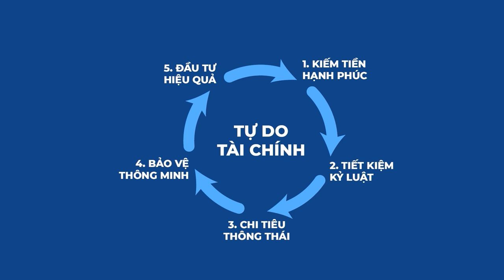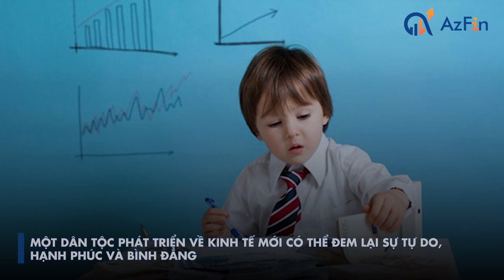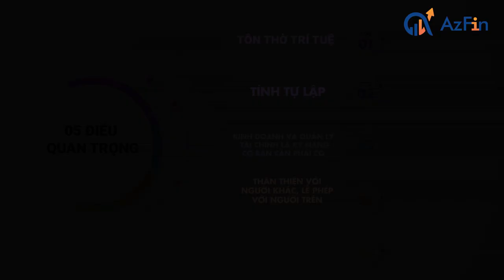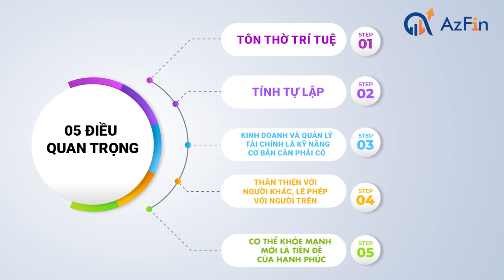Bộ quy tắc giáo dục của người Do Thái | AzTalent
Dân tộc Do Thái được mệnh danh là dân tộc thông minh nhất thế giới. Nhiều tỷ phú cũng có gốc gác là người Do Thái. Theo tạp chí Forbes, 11,6% tỷ phú trên thế giới đến từ dân tộc này và tổng số tài sản của họ là 812 tỷ USD.

Không phải tự nhiên mà người Do Thái lại xuất chúng đến vậy. Sự phồn thịnh của họ có liên quan mật thiết các quy tắc vàng trong việc nuôi dạy con cái. Trong bài ngày hôm nay AzFin sẽ cùng các bạn tìm hiểu về cách dạy con của người do thái như thế nào. AzFin mong rằng bài ngày hôm nay sẽ giúp ích được cho anh chị trong việc dạy dỗ con cái của mình trong tương lai.